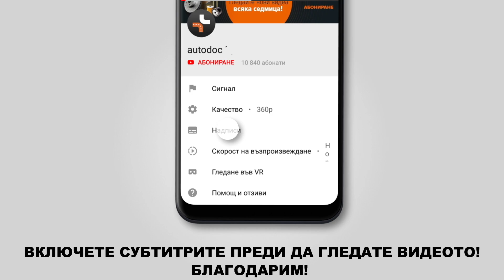Как да сменим задни спирачни накладки / накладки на VW TRANSPORTER 4 (T4) [ИНСТРУКЦИЯ AUTODOC]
Как да сменим задни спирачни накладки / накладки на VW TRANSPORTER 4 (T4) 2.5 Минибус 09.1990–06.2003 [ИНСТРУКЦИЯ AUTODOC]

Спирачни накладки на автомобилите VW Transporter / Caravelle T4 Minibus (7D, 70X) (09.1990–04.2003) / VW Transporter T4 Platform/Chassis (70XD) (10.1992–04.2003) трябва да се сменя, обикновено, по една и съща процедура.

🔝 ТОП марки, които произвеждат спирачни накладки: STARK; RIDEX; BREMBO; BOSCH; ZIMMERMANN.

🛠️ Инструментите, които са нужни, за да смените задни спирачни накладки:
- телена четка
- спрей за почистване на спирачни апарати
- грес против скърцане на спирачки
- медна грес
- комбиниран гаечен ключ №. 15
- гаечен накрайник №13
- дълга ударна вложка №17
- тресчотка
- динамометричен ключ
- инструмент за прибиране на спирачни цилиндри